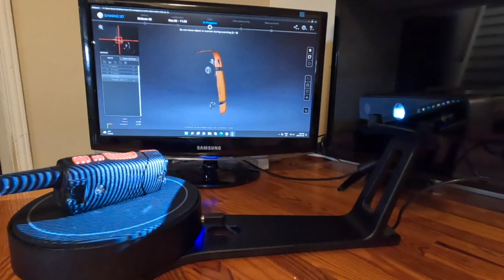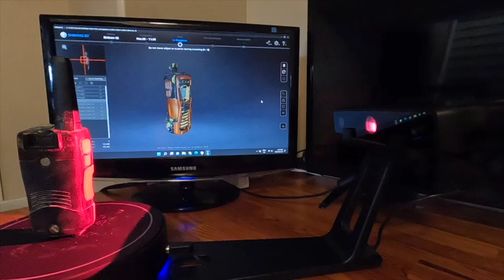Einscan SE Colour Scan Test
So neat to watch, wanted to show the various stages of the scan so people know whats involved.  You'll notice part way through I had to sprinkle flour on the part as it was so shiny and black the scanner had a hard time picking it up.Last three scans are with flour...could have just used those scans but decided to show you the process of what actually happens when you sit down to try and scan.  A much lower resolution would have been fine for my purpose in this case.  Its not always about high resolution when you are just trying to grab the basic shape of the object